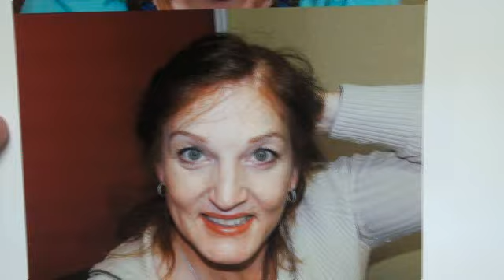Feminizing Hair Transplant Transgender Woman Hair Line Restoration Dr. Diep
Feminizing hair transplant for transgender woman to restore the temples and create natural hair line to frame the face better.
Dr. Diep is the leading authority in the art of FUT & FUE, Follicular Unit Extraction, hair transplant, natural & dense hairline restoration, filling in bald vertex/crown, beard, goatee, mustache, sideburns & other facial hair surgery such as eyebrows. Through many years of experience, Dr. Diep invented his own FUE instruments and "DFC" Diep FUE Curve technique to harvest all type of hair, including curly hair roots of African origin, performing thousands of hair restoration transplantation, including celebrities in Beverly Hills, professional athletes throughout the United and famous wealthy people from different countries.
MHTA clinic also provides hair restoration for men & women with frontal hair loss, bald mid scalp, balding or thinning vertex/crown, eyebrows transplant, FUE corrective hair surgery to fix PLUGS, fill in scar from face lift, past strip hair transplant and burn.
For Southern California clinics: ((Los Angeles & Beverly Hills, San Diego and Orange County Call or email at . We look forward to hearing back from you. Thank You.